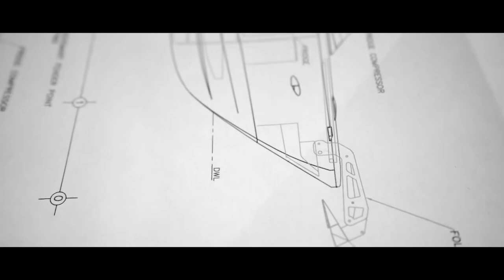SYTT Project Management